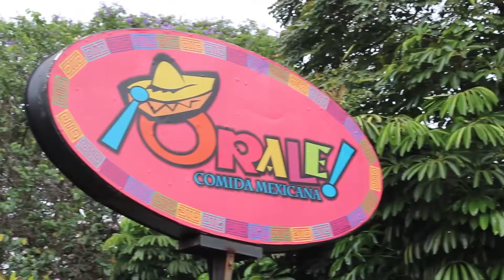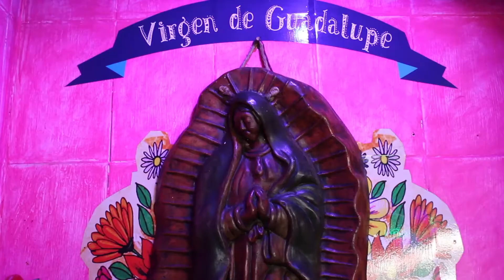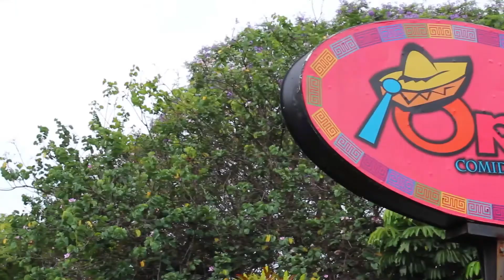Restaurante Órale: El Mero Sabor Mexicano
Restaurante 100% mexicano, ingredientes frescos, sabores auténticos y tradicionales de la comida mexicana, con 14 años de  tradición.